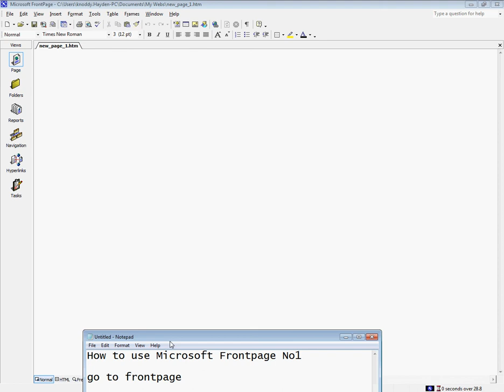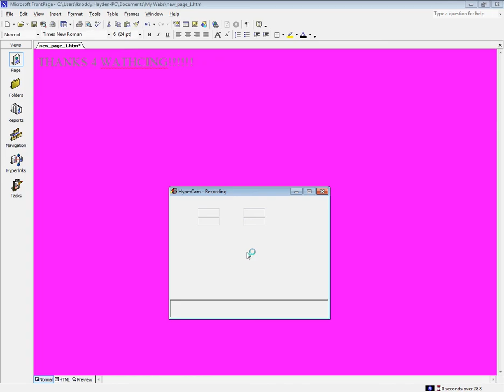How to use microsoft frontpage No:1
in this video ill will teach you how to change the background in microsoft frontpage.